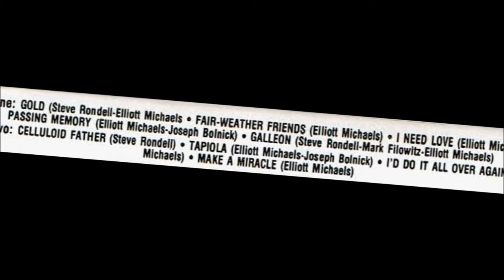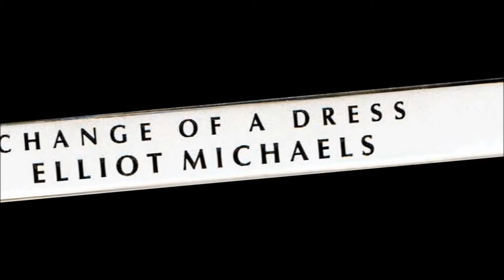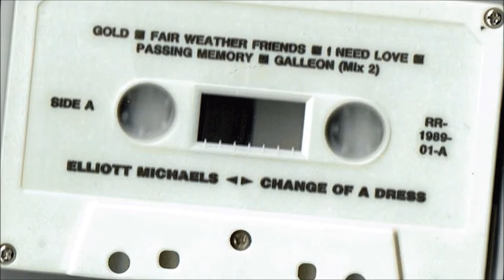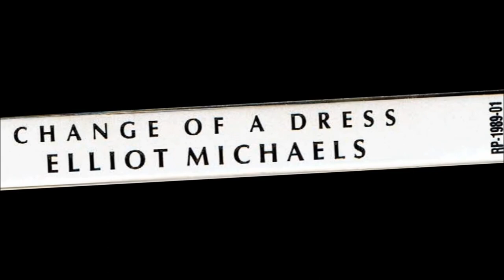05 ELLiOT MiChaeLs ( 1989 'ChaNGe oF a dReSS' REaLiTy CaSS ) - ''GaLLeoN!'' ( MiX 2!! )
ELLiOT MiChaeLs ( 1989 'ChaNGe oF a dReSS' REaLiTy CaSS )

TRak 05 - ''GaLLeoN!'' ( MiX 2!! )   3:27

Ladies & GeNTLeMeN. . .
WE GoT a WiNNeR!!!

A-MaY-ZiNG CaSSeTTe!!!

ThiS TaPe iS ChoCk-FuL 'o' AWe-SuM-NeSS!!!
STRaddLiNG that iN-CRed-ibLe PReCiPiCe. . .
beTWeeN BiLLy JoeL, EaRLy human league & MaN-o-WaR!!!

GREaT LyRiCs, EaRNeST hearT-feLT SiNGeR /w/ a PuRTy decent VoiCe. . .
Th' CoMPoSiTiONs are EXTReMeLy WeLL ThouGhT-OuT. . .
ANd MoRe ThaN CoMPeTaNTLy PLaY'd. . .
buTT. . . as with MaNy SeLf-Made releases. . .
EXaCTLy who is th' TaRGeT AudieNCe here??

ELLiOT MiChaeLs, YU ARe a GeNiuS!!
i hope that th' years have been good to you since this tape was made. . .
PLS PLS PLS. . . i hope you see this. . .
ANd PLS PLS PLS GeT iN TouCh!!